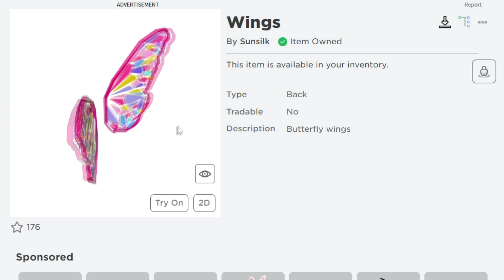NÁDHERNÁ MOTÝLÝ KŘÍDLA ZADARMO 🎨 Sunsilk Hair Care Lab Tycoon 👩‍🦰 tNo CZ/SK